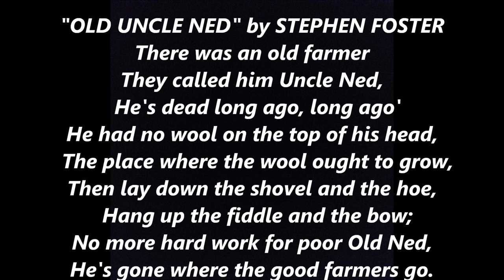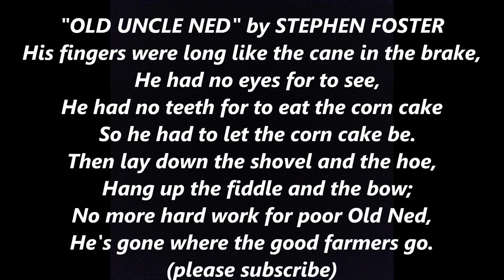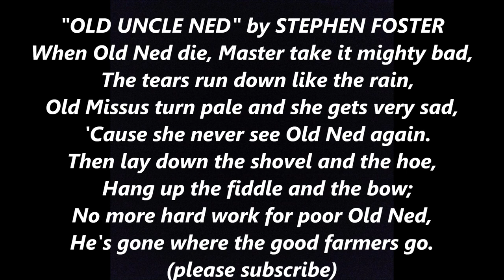OLD UNCLE NED by STEPHEN FOSTER Lyrics Words BEST TOP POPULAR Sing Along Song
"OLD UNCLE NED" by STEPHEN FOSTER

There was an old farmer
They called him Uncle Ned,
  He's dead long ago, long ago'
He had no wool on the top of his head,
  The place where the wool ought to grow,
Then lay down the shovel and the hoe,
  Hang up the fiddle and the bow;
No more hard work for poor Old Ned,
He's gone where the good farmers go.

His fingers were long like the cane in the brake,
  He had no eyes for to see,
He had no teeth for to eat the corn cake
  So he had to let the corn cake be.

When Old Ned die, Master take it mighty bad,
  The tears run down like the rain,
Old Missus turn pale and she gets very sad,
  'Cause she never see Old Ned again.

Stephen Collins Foster (July 4, 1826 – January 13, 1864), known as "the father of American music", was an American songwriter known primarily for his parlor and minstrel music. Foster wrote over 200 songs; among his best-known are "Oh! Susanna", "Hard Times Come Again No More", "Camptown Races", "Old Folks at Home" ("Swanee River"), "My Old Kentucky Home", "Jeanie with the Light Brown Hair", "Old Black Joe", and "Beautiful Dreamer". Many of his compositions remain popular more than 150 years after he wrote them. His compositions are thought to be autobiographical. He has been identified as "the most famous songwriter of the nineteenth century" and may be the most recognizable American composer in other countries. His compositions are sometimes referred to as "childhood songs" because they have been included in the music curriculum of early education. Most of his handwritten music manuscripts are lost, but copies printed by publishers of his day can be found in various collections.

In 1846, Foster moved to Cincinnati, Ohio, and became a bookkeeper with his brother's steamship company. While he was in Cincinnati, Foster penned his first successful songs in 1848–1849, among them "Oh! Susanna", which became an anthem of the California Gold Rush. In 1849, he published Foster's Ethiopian Melodies, which included the successful song "Nelly Was a Lady" as made famous by the Christy Minstrels. A plaque marks the site of Foster's residence in Cincinnati, where the Guilford School building is now located.

Then he returned to Pennsylvania and signed a contract with the Christy Minstrels. It was during this period that Foster would write most of his best-known songs: "Camptown Races" (1850), "Nelly Bly" (1850), "Ring de Banjo" (1851), "Old Folks at Home" (known also as "Swanee River", 1851), "My Old Kentucky Home" (1853), "Old Dog Tray" (1853), and "Jeanie with the Light Brown Hair" (1854), written for his wife Jane Denny McDowell.

Many of Foster's songs were of the blackface minstrel show tradition popular at the time. Foster sought, in his own words, to "build up taste ... among refined people by making words suitable to their taste, instead of the trashy and really offensive words which belong to some songs of that order". Many of his songs had Southern themes, yet Foster never lived in the South and visited it only once in 1852, by riverboat voyage on his honeymoon on his brother Dunning's steamboat the Millinger, which took him down the Mississippi River to New Orleans.

In 1862 during the Civil War in a response to Abraham Lincoln's call for volunteers, Foster among other composers set the poem "We Are Coming, Father Abra'am" to music.

Foster's last four years were spent in New York City. Biographical information during this period of his life has not been located or remains lost, though correspondence to, from, and between other family members has been preserved.